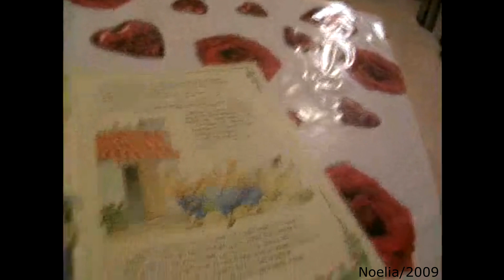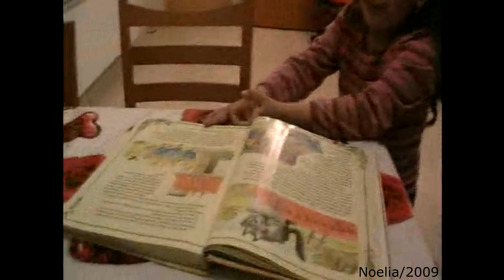Mi niña cuando tenía 4 años 2009 ahora tiene 18 años cumplidos 2023